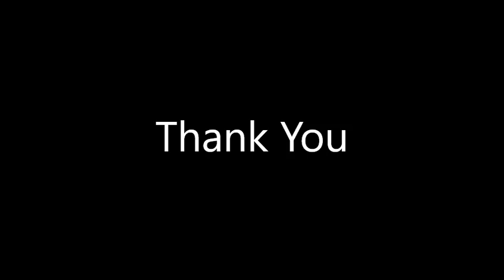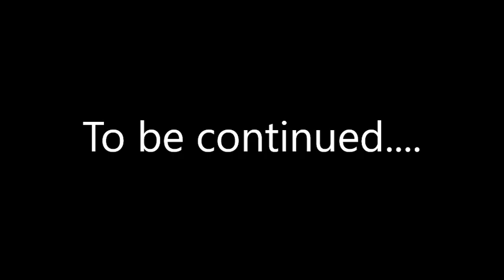Rock and Roll Hits Volume 6 (2021)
Some more hits to tap your feet to